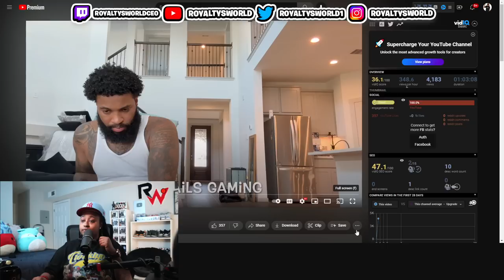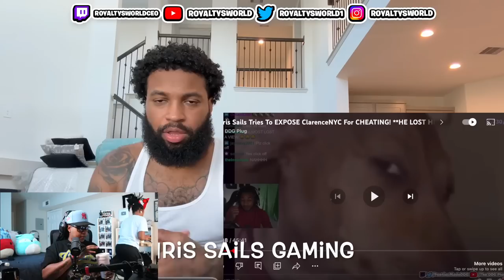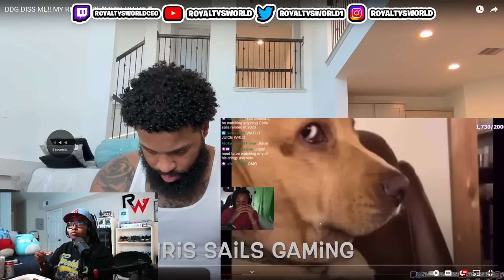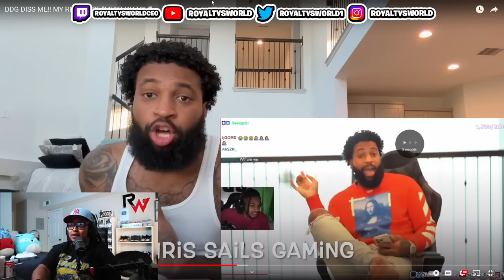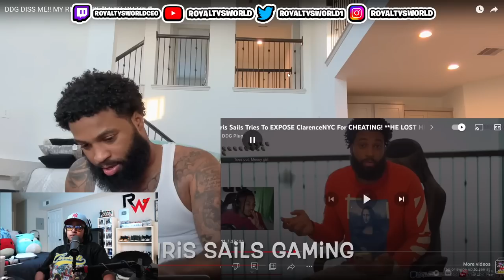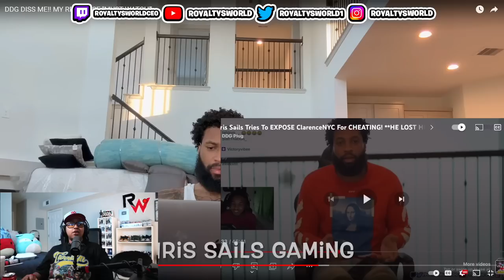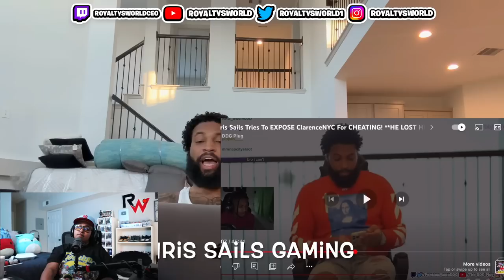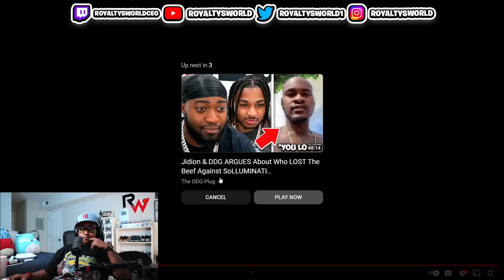Clarence used queen reaction video!